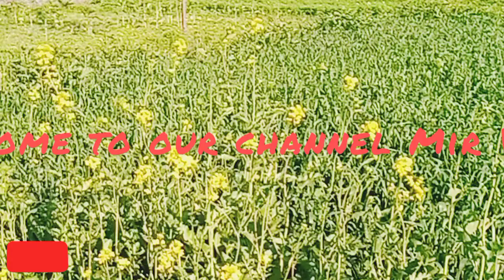Village Beauty Lands Vlog part 1 Mustard , Losan Date tree & Wheat crop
hello guys I'm here with my first vlog video of our lands and it's beauty. hope you will surely like it! keep watching my channel and don't forget to subscribe my channel for more interesting videos in upcoming next time.
Mir The Folks
Mir Vlogs